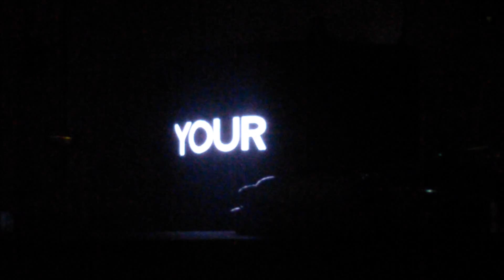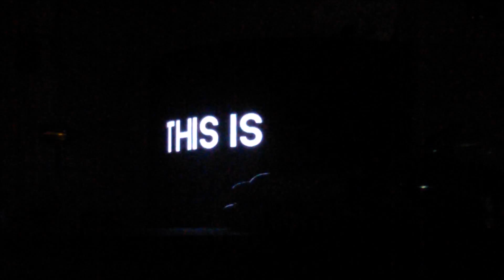Incanta Music Festival - 90 Wonderland (live)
Incanta Music Festival e 90 Wonderland staff presentano:
Sabato 22 Agosto 2015
90 Wonderland Summer Tour all' Incanta Music Festival a Monte di Malo (VI)